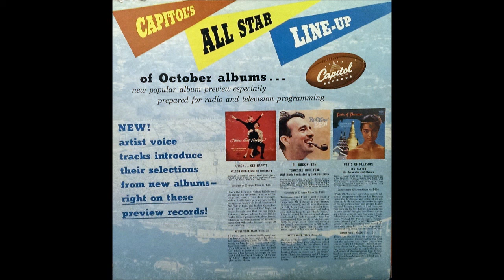Les Baxter introduces "Tahiti" (1957)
This was recorded from promo album Capitol's All-Star Line-Up Of October Albums (PRO 398/399/400/401)